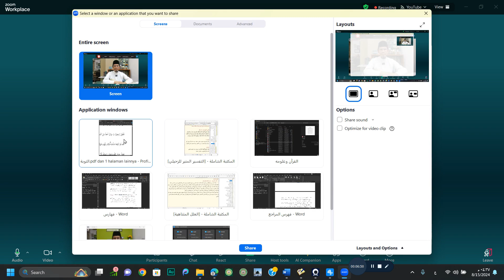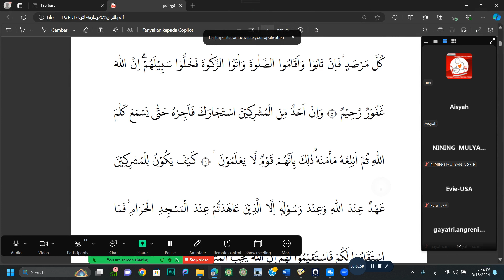PARA PEMBANGKANG DAN PEMBERONTAK NEGARA HARUS DIHUKUM SETIMPAL